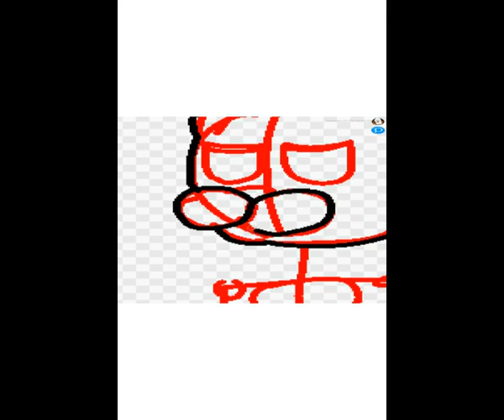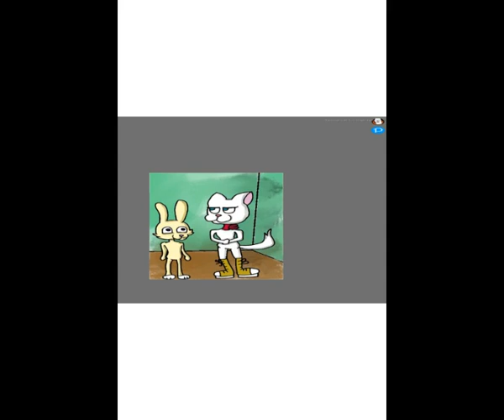The Party [702 Subscribers]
Thanks everyone for the support. I welcomed the new year week with 702 subs, which is surprising. I did notice something, did I make a 400 subs special?
The video is a bit odd due to the editing issues.

Requests: CLOSED
Art Trades: CLOSED
Collaborations: ASK